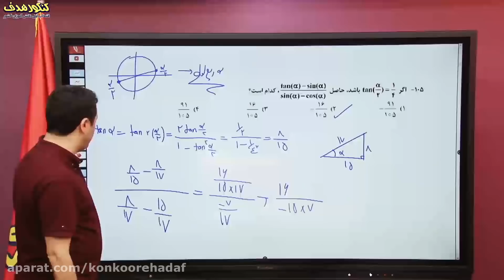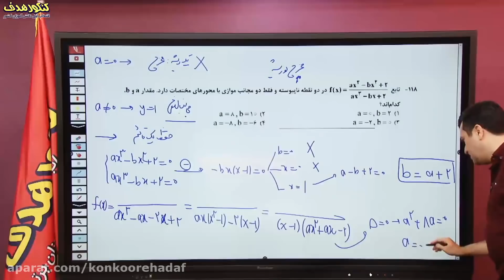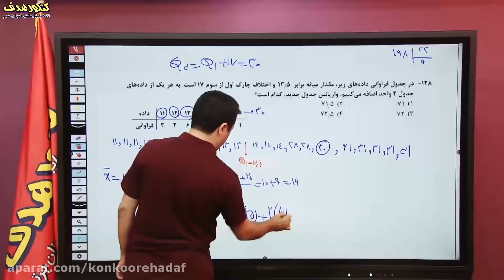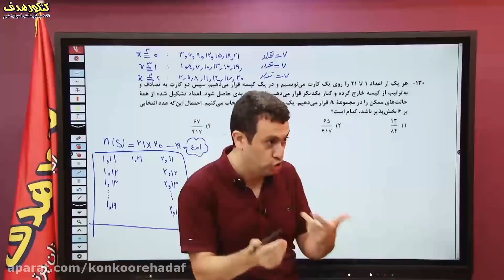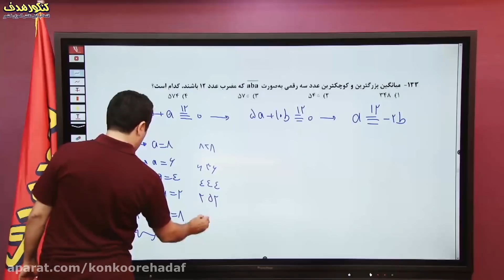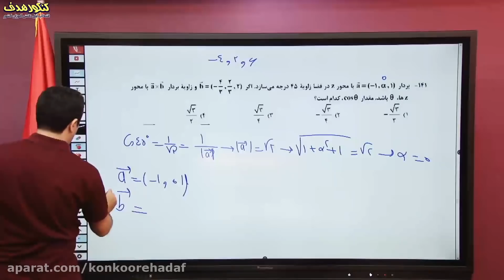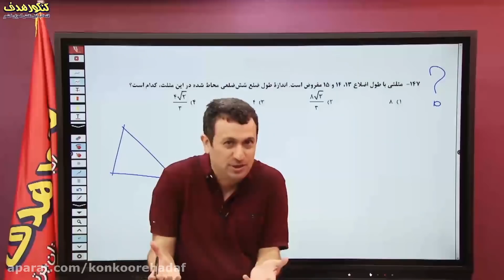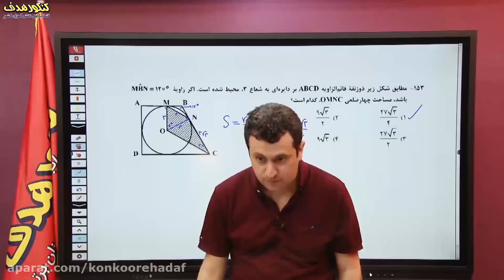Mathematical Analysis of Mathematics Concours 1400 Master Abbaspour Part III